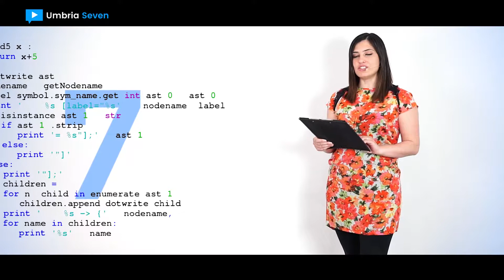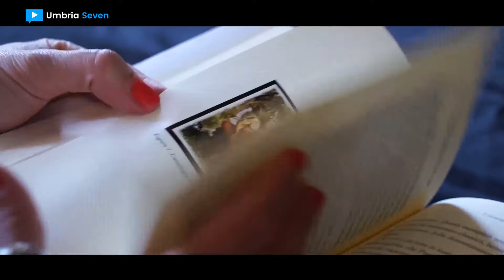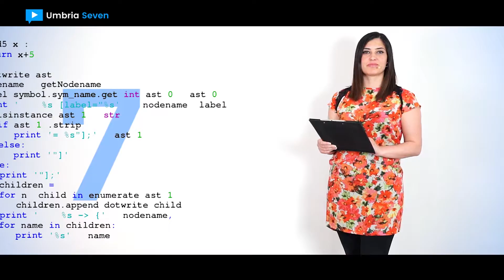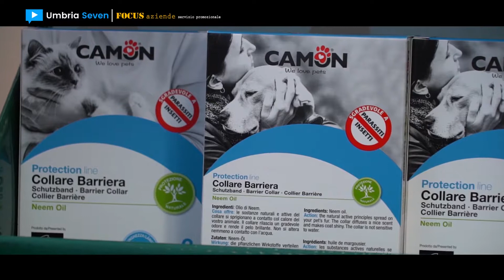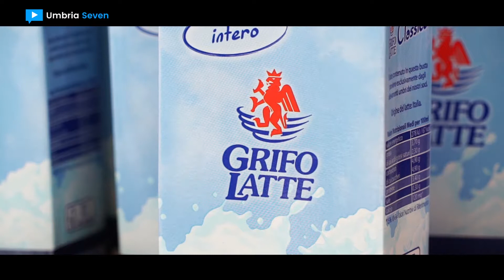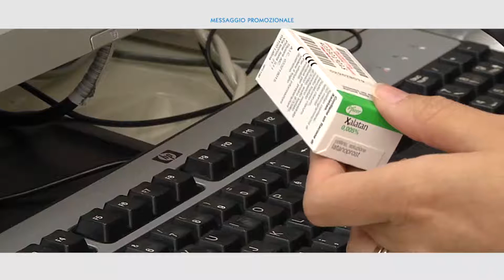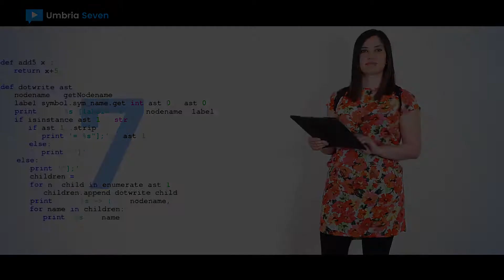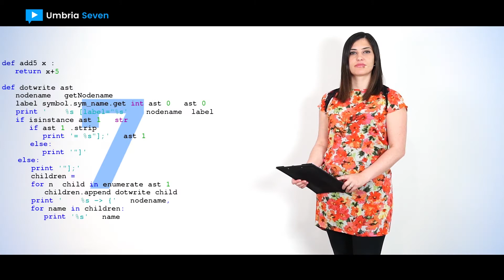[UMBRIA SEVEN] #165 - 4 luglio 2018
1. La business plan competition ‘Start cup’ dell’Università degli studi di Perugia

2. Presentazione del libro ‘L’identità moderna e le sue origini’ di Özgen Kolasin

3. Il fashion show ‘Consertum’ dell’Istituto italiano design di Perugia

4. Il riordino dell’archivio privato del geometra Carlo Ciangottini

5. Grifovet petshop Perugia, antiparassitari per cani e gatti [FOCUS AZIENDE]

6. A Vallo di Nera ‘Fior di cacio’

7. Presentazione della Festa del socio di Bcc Umbria

8. Convegno Kelly colors vernici [FOCUS AZIENDE]

9. Anticipazione mercato de Gli ambulanti di Forte dei Marmi a Castiglione del Lago l’8 luglio

10.  Costruzioni, focus di Pesciarelli edilizia su sistemi di cappotto e colore [FOCUS AZIENDE]